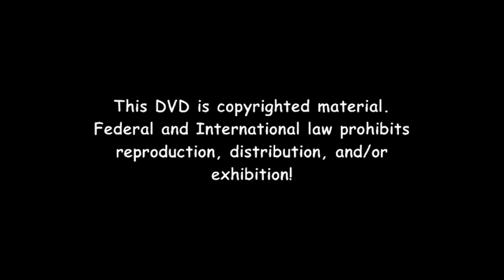Cross Country Intro